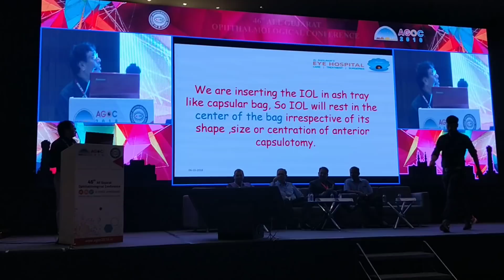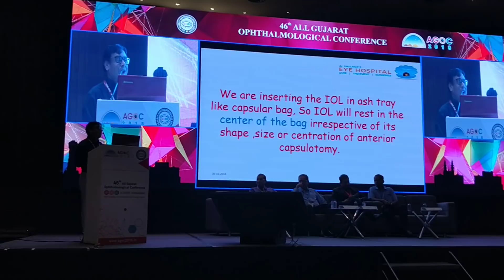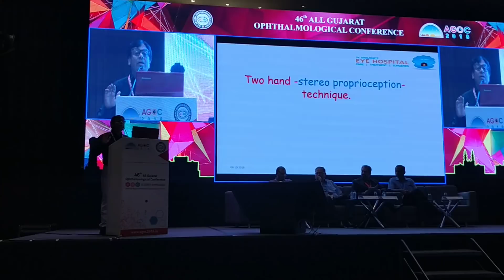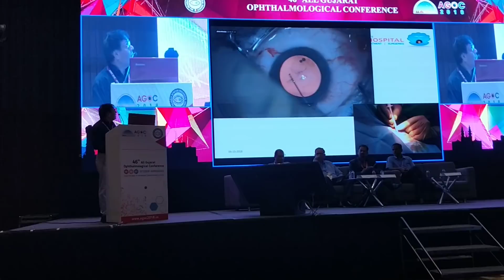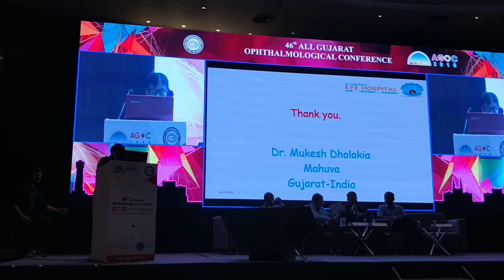Dr Mukesh Dholakia presents, the art of surgical capsulo rhexis..